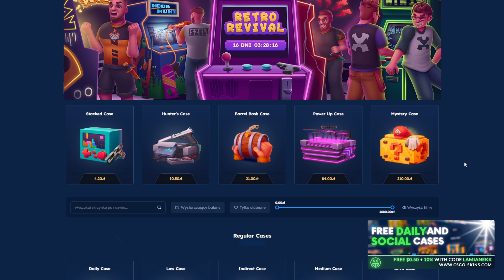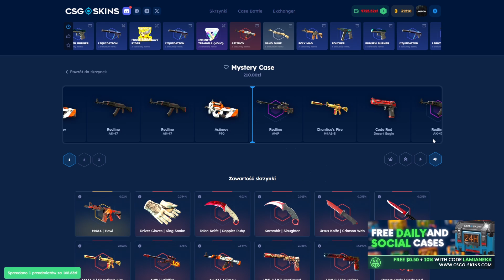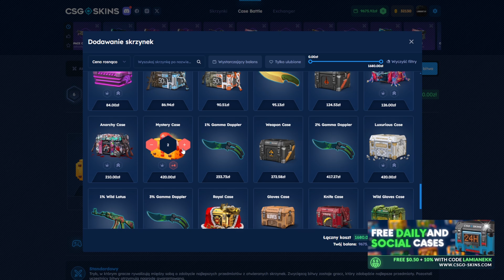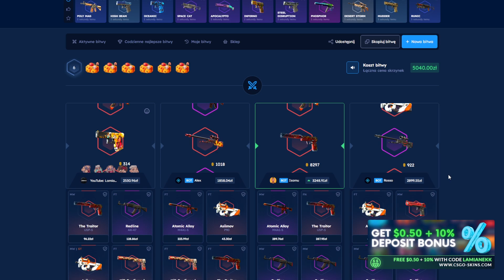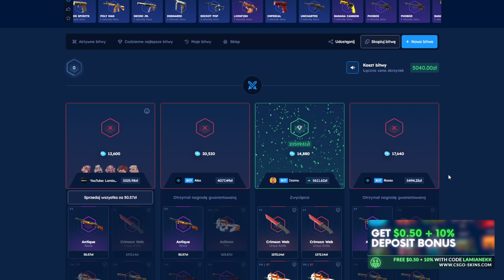SKRZYNIA MYSTERY CASE NA CSGOSKINS!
❗WAŻNE❗
Siemanko wszystkim. Na kanale wystartował konkurs gdzie do wygrania macie 9 skinów o łącznej wartości PONAD 600 zł. Jak dołączyć do konkursu? To proste! Doładowując minimum 9 zł z kodem LAMIANEKK na CSGO-Skins do swojego doładowania możecie otrzymać gratis w postaci prezentu (czyli jednego ze skinów) który automatycznie wyląduje w waszym ekwipunku. Jeśli wygracie na ekranie pojawi wam się komunikat, że to właśnie wy zgarniacie danego skina. Jeśli jednak ten się nie pojawi musicie próbować dalej. Im większa jednorazowa wpłata tym większa szansa na zgarnięcie skina, lecz nikt wam nie broni wpłacić np 10x9 zł. Jakby komuś udało się zgarnąć skinka fajnie jakbyście podesłali na dc jakiegoś screena jak to wygląda, a teraz życzę wam powodzenia i mnożenia wpłaconego kapitału ❤️ Pełna lista skinów znajduje się na dc na kanale ogłoszenia.